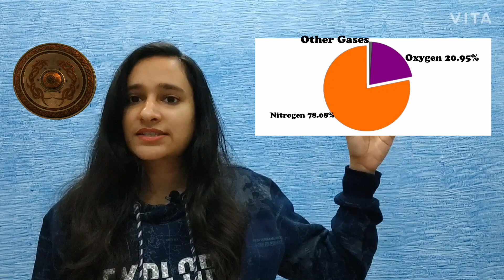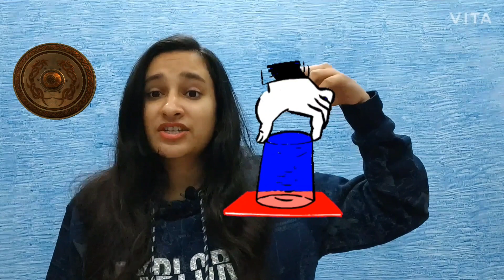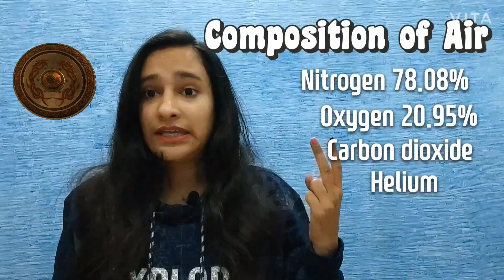Class 5 science Air and Water | Layers of atmosphere in Hindi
In this video we discuss about layers of atmosphere, composition of air and properties of air.

This is a channel where you can watch interesting videos about basics of science and stories, poems of English for small kids and videos to improve your studing ability.

 This channel is created by Neelakshi jain. The core reason to make this channel was to improve education as much as possible